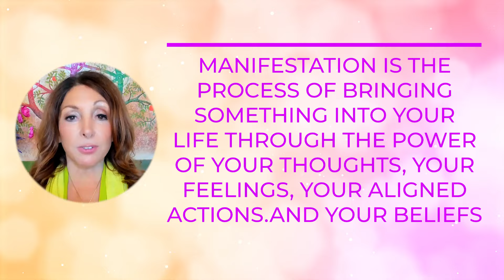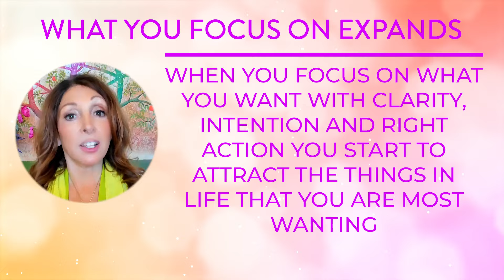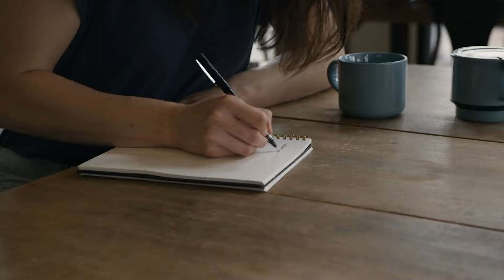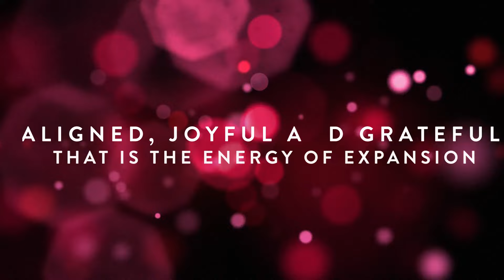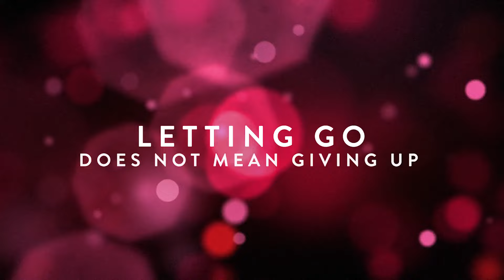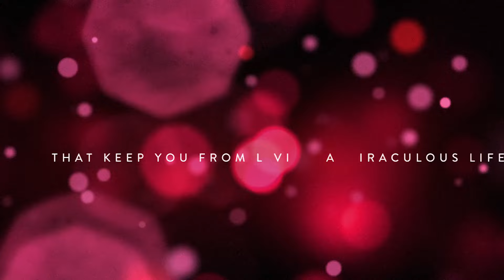Beginner's Guide To Manifestation & Miracles (START HERE!) ☀️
Are you ready to transform your Life and Start Manifesting Your Deepest Desires? In this video, Marci Shimoff, a featured teacher from The Secret and author of New York Times Bestsellers "Happy for No Reason" and "Chicken Soup for the Woman’s Soul" reveals her 5-step process for joyful manifestation.

Learn how to get clear on what you Truly Want, Align Your Energy with your desires, take inspired action, let go and trust the process, and stay open to unexpected miracles.

This guide is perfect for beginners and those already on their path to manifestation. It provides steps to bring more abundance, love, health, and happiness into your life.

Keep Believing! Keep Taking Action! Most importantly, Keep Your Heart Open to the Infinite Possibilities that Await You!

Video Chapters:
02:22 Step 1: Get Clear on What You Want
04:30 Step 2: Align Your Energy with Your Desires
06:04 Step 3: Take Inspired Action
07:45 Step 4: Let Go and Trust the Process
09:10 Step 5: Stay Open to Miracles

🎁 FREE: Discover the 4 Biggest Mistakes That Keep You From Living a Miraculous Life”